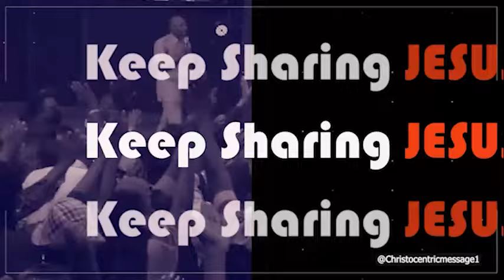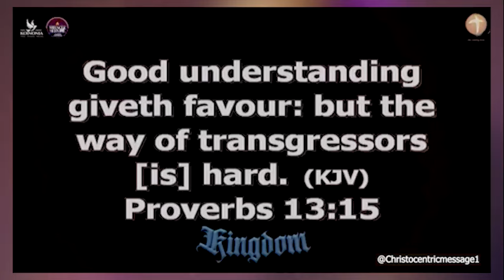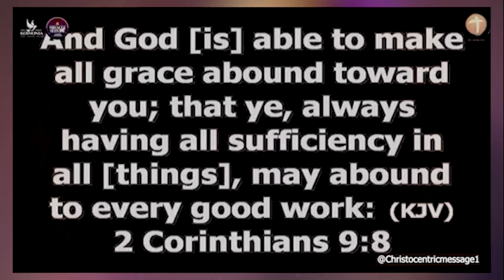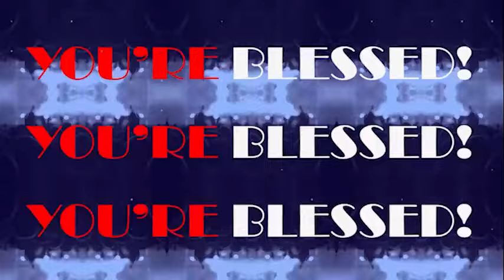TAKE YOUR PLACE, LORD, - APOSTLE JOSHUA SELMAN